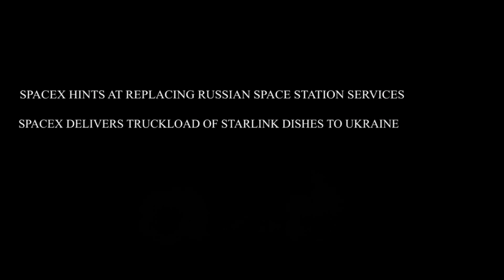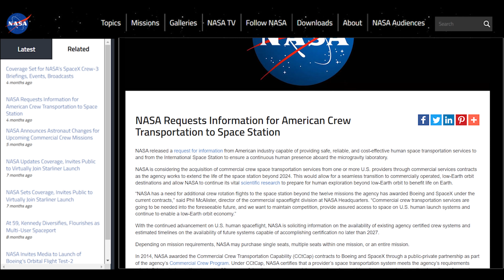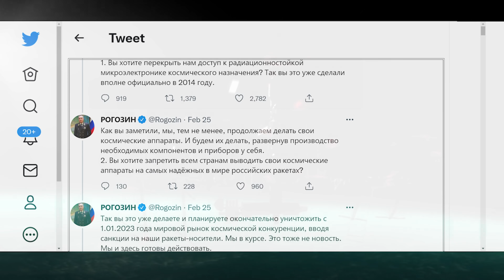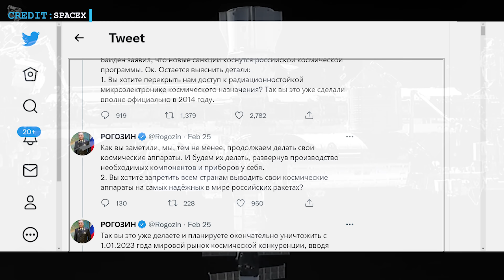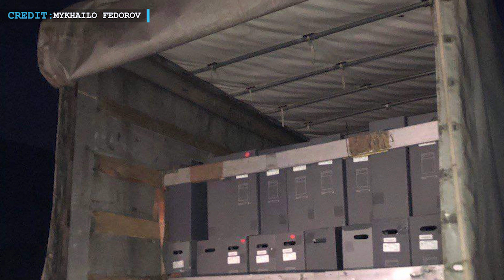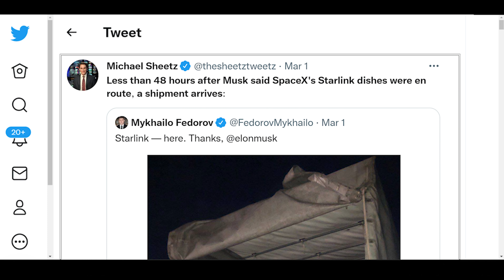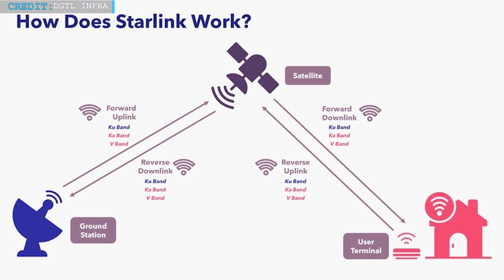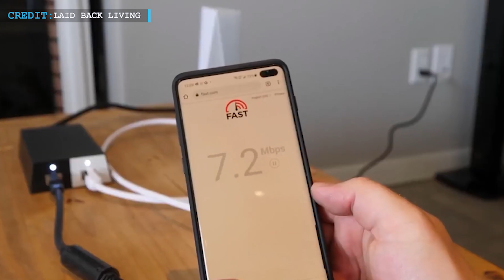SpaceX will Save ISS as Russia Threatens to Drop It from Orbit | SpaceX Awarded NASA Contract